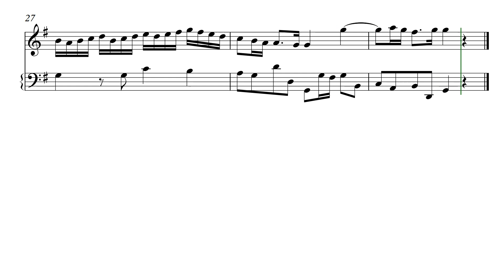Pepusch - Sonata 3 (2. Allegro) (76 bpm)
Johann Christoph Pepusch - Sonata 3 ( 2nd mvmt)
(76 bpm)

For treble recorder
For didactic use

Johann Christoph Pepusch - Sonata 3 ( 2º andto.)
(76 bpm)

Para flauta de bisel contralto
Para fins didácticos